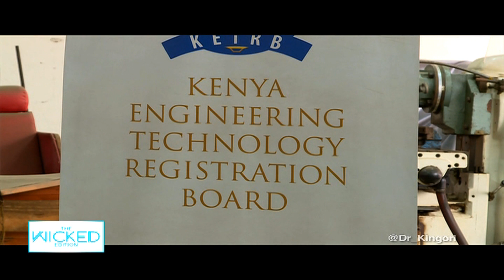Abel Mutua in a fix to compare teenage crush, Sanaipei to his Wife - The Wicked Edition episode 166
Dr. King'ori sits with actor, Abel Mutua and content creator Sharon Arwa (Shornarwa) for a conversation on expectations. Abel finds himself in a corner in a comparison between his wife and his teenage crush, Sanaipei Tande. Shornarwa explains sheds light on how women tell whether a man has money or not. Also, this episode comes in a week filled with drama, especially following the impeachment of Kirinyaga governor, Anne Waiguru... We found out why!